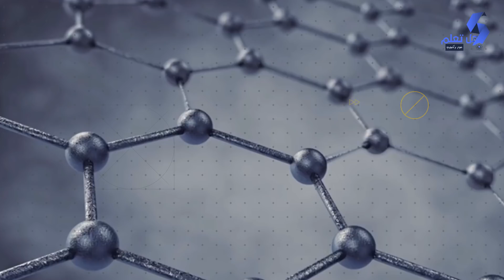فيزيائي يكتشف سر الأهرامات الذي سيغير العالم..!!